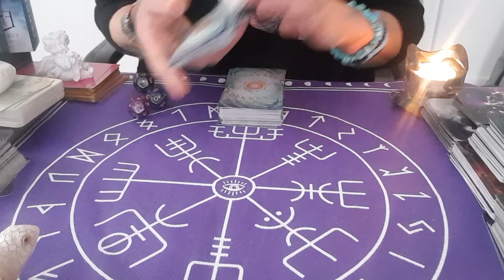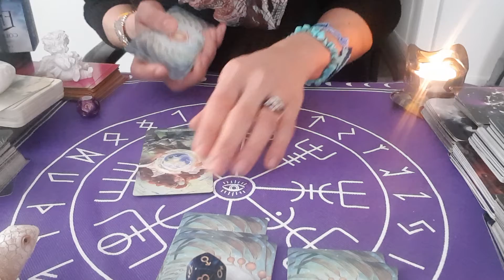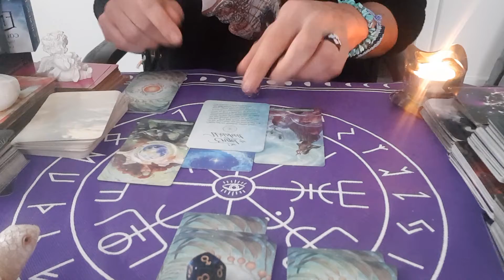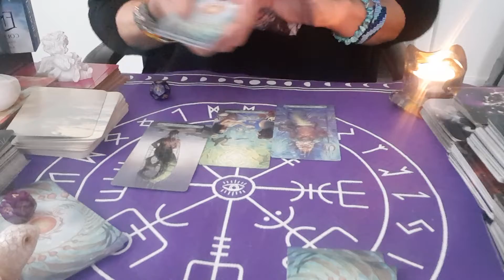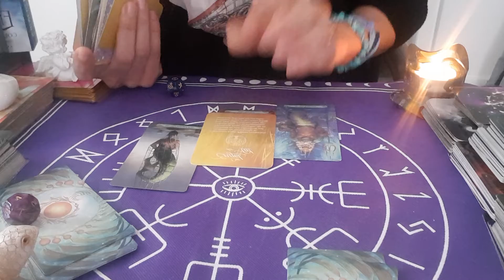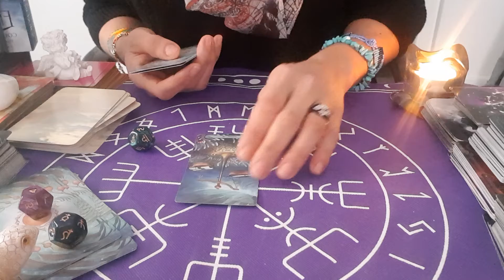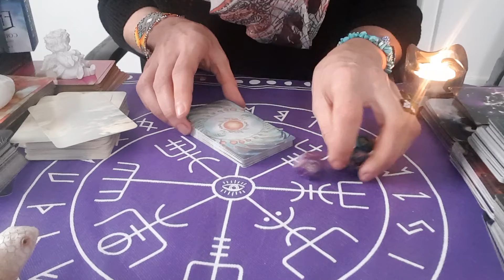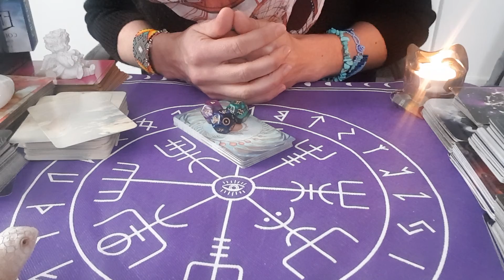🌸⚘JA o NEIN ANTWORT TAGESORAKEL AUF DEINE FRAGE🌈ORAKEL🌸Aleyna Tarot🌸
Aleyna